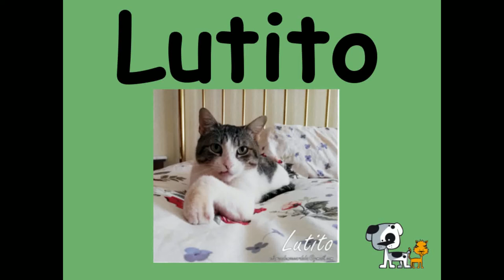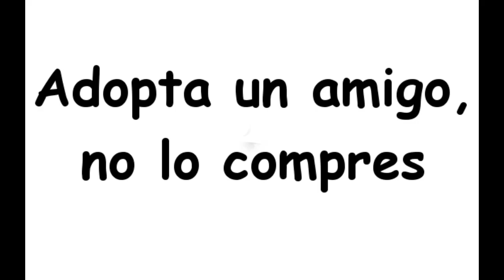Lutito, gatete en adopción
Lutito es todo amor, le encanta dormir contigo, echarse a tu lado en el sofá, observarte mientras trabajas o simplemente observar como tiene por fin una vida a tu lado.
Si te has enamorado de esos ojos y no te los puedes quitar de la cabeza, escríbenos porque eso es amor!!!

¿Quieres ayudar a LUTITO?
Haz tu donativo:
BBK CAJASUR - BIC: CSURES2CXXX - IBAN: ES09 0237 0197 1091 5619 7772
BANKIA - BIC: CAHMESMMXXX . IBAN: ES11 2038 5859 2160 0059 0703